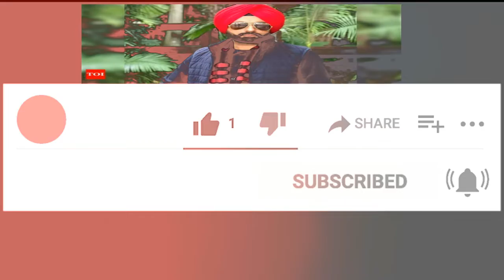Galwakdi || Tarsem Jassar || Wamiqa Gabbi || New Punjabi Movie 2022|| Trailer Review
Movie - GALWAKDI

Director - Sharan Art
Story - Randeep Chahal
Produce by - Manpreet Johal, Ashu Manish Sahni, Aniket kawde

Star cast - Tarsem Jassar, Wamiqa Gabbi, B N Sharma, Rupinder Rupi, Ragubir Boli, Parkash Gadhu, Honey Mattu.

This video only on entertainment purpose.

*Thnks For Watching Video*
Jassi Deol (JD)